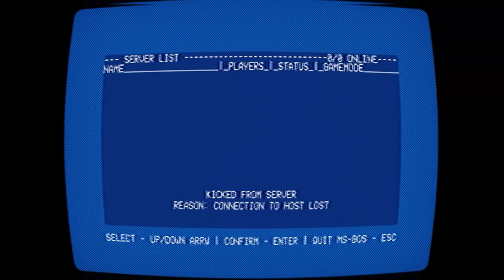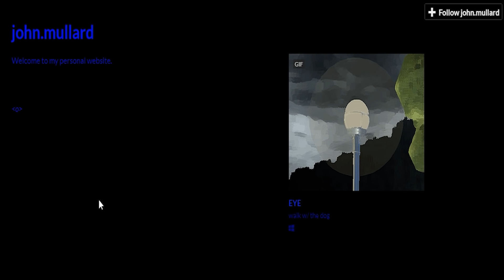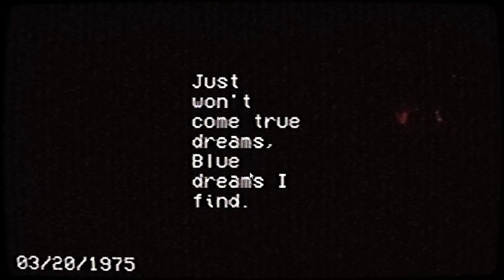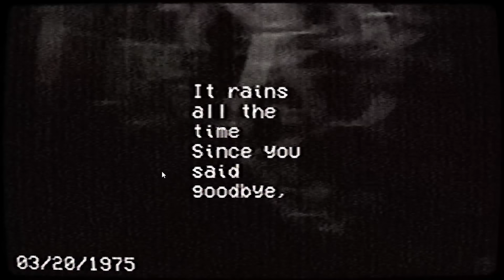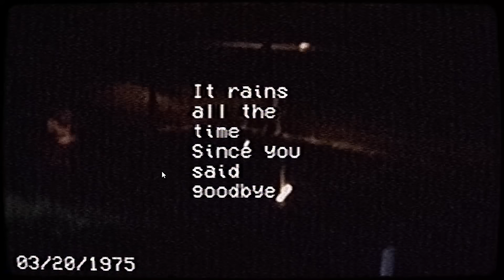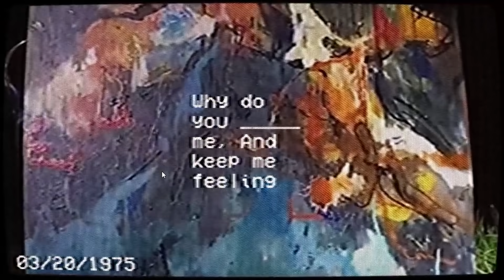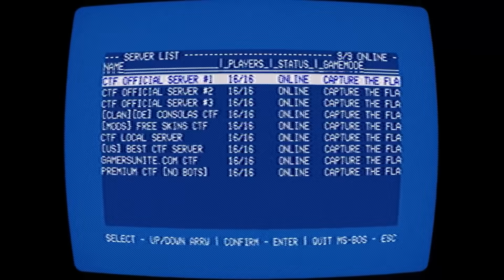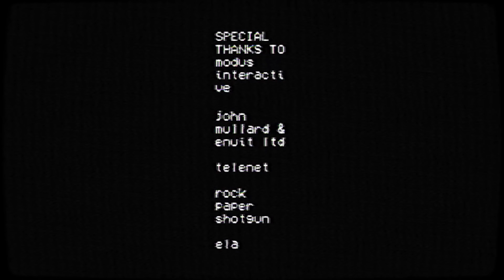UN JUEGO MALDITO Y UN GRAN MISTERIO | No players online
Qiubo a todos, sin lugar a dudas este es el juego con mas misterios que he jugado, no recuerdo la ultima vez que tuve que hacer tantas cosas para descubrir el final secreto.